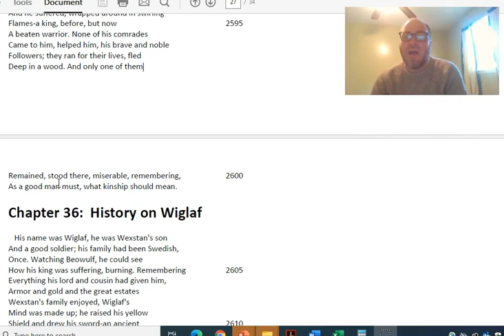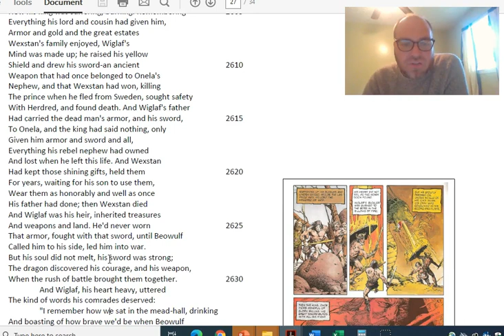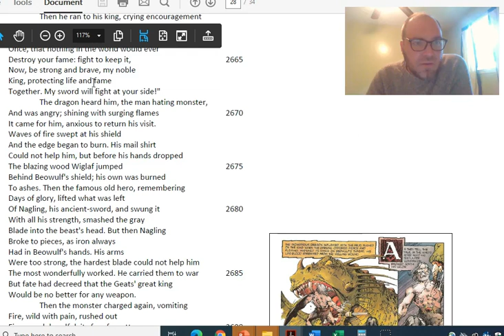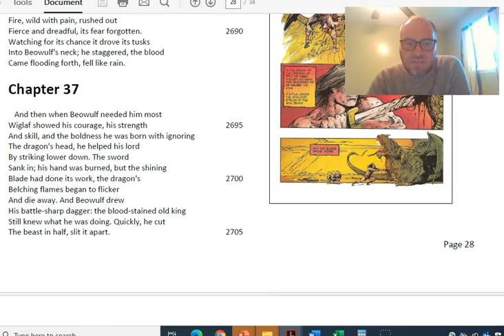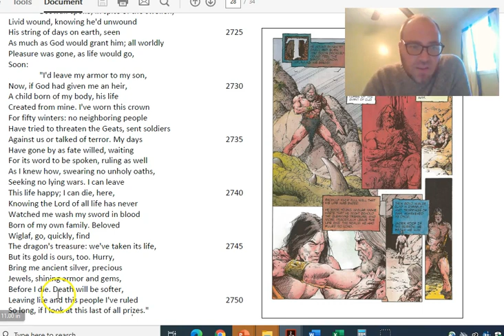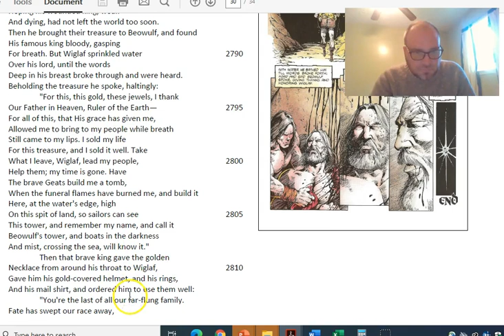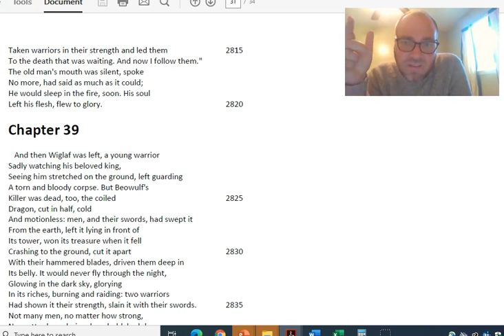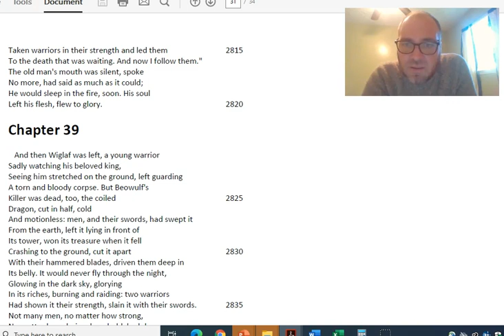Beowulf Part 8: Enter Wiglaf (Read Aloud w/ Analysis)